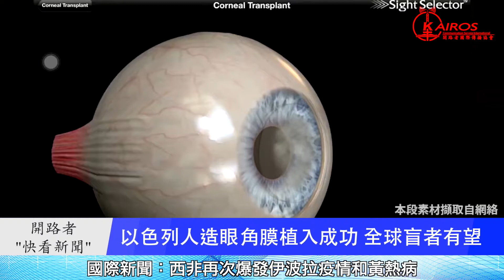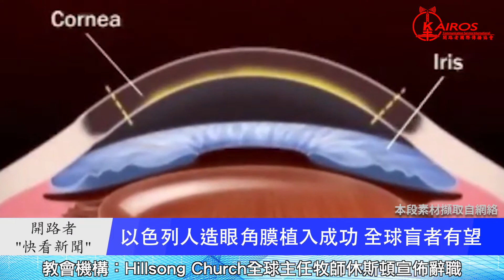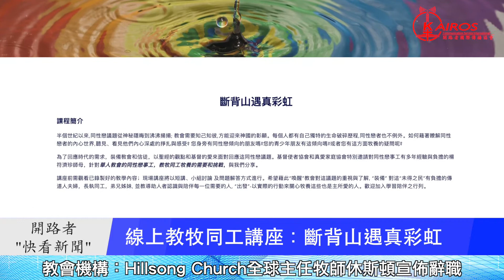“快看新聞” 2021年2月19日-新冠變種病毒首見合體 疫情恐爆新反撲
國際新聞-
新冠變種病毒首見合體 疫情恐爆新反撲
紐約州養老院醜聞揭州長庫莫真貌？
以色列人造眼角膜植入成功 全球盲者有望
教會機構-
美大雪成災 德州教會發出緊急代禱呼求
最大伊斯蘭國家 基督徒當國家警察局長
線上教牧同工講座：斷背山遇真彩虹

開路者消息-

開路者《伴我同行-- 隨身聽》上新品